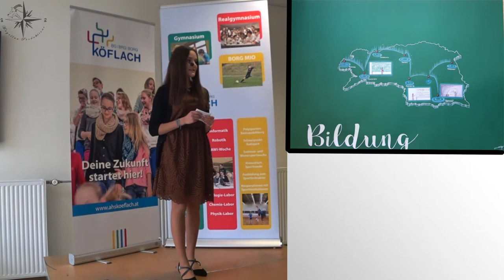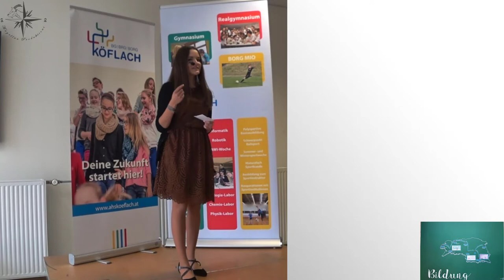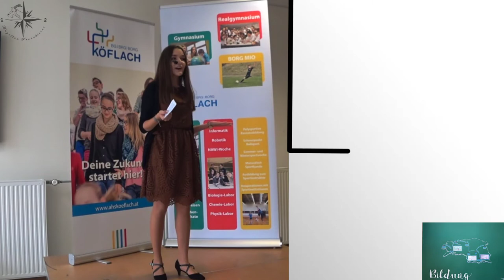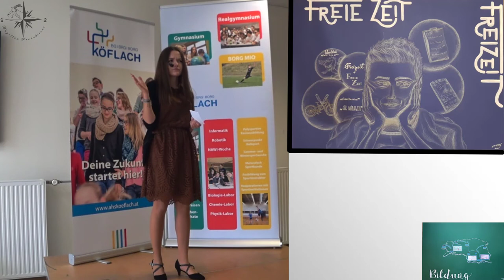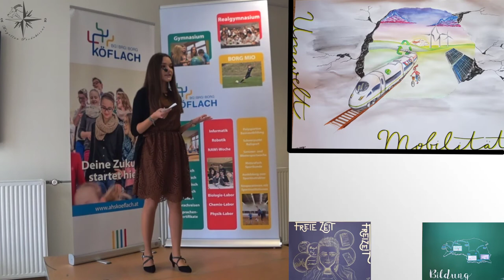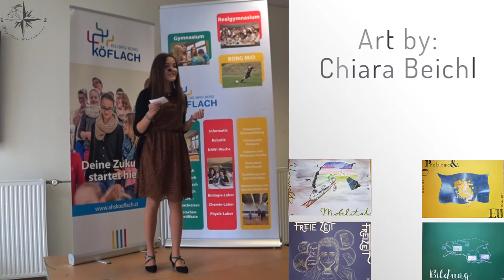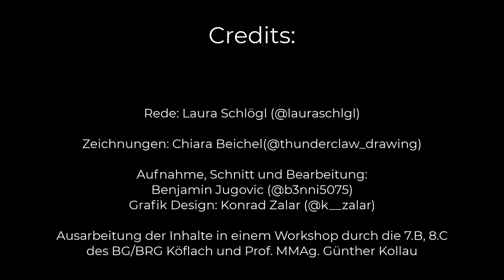Steirische Identität in Europa - Rede Laura-Sophie Schlögl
Laura-Sophie Schlögl, Schülerin der 7b, wurde von der Kleinen Zeitung am 19. Oktober zur Steirerin des Tages gekürt und durfte beim Festakt des Landes Steiermark anlässlich 75 Jahre erste Landesregierungssitzung die Ideen und Visionen der Jugend für die Zukunft mit dem Titel „ Eine steirische Identität in Europa“ präsentieren.

Die Ergebnisse des Workshops der 7b und 8c wurden von Laura einem erlesenen Publikum in der Aula der Alten Universität in Graz präsentiert und stand in der Reihe der Vorträge von Univ.-Prof. Mag. Dr. Barbara Stelzl-Marx, die über „Die Steiermark 1945: Kriegsende und Neubeginn“ referierte und Präsident des VFGH Univ.-Prof. DDr. Christoph Grabenwarter, der per Videoschaltung über die zwei Verfassungen der Steiermark gesprochen hat. Auch der Gastgeber Landeshauptmann Hermann Schützenhöfer zeigte sich von der Rede begeistert.